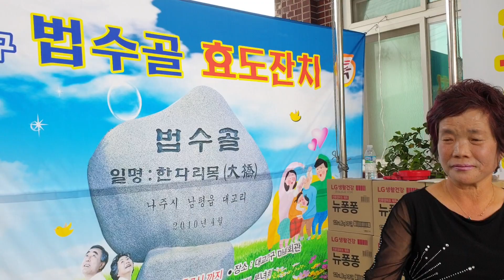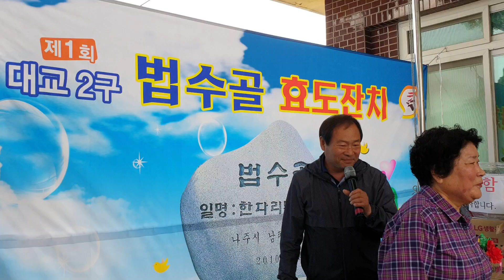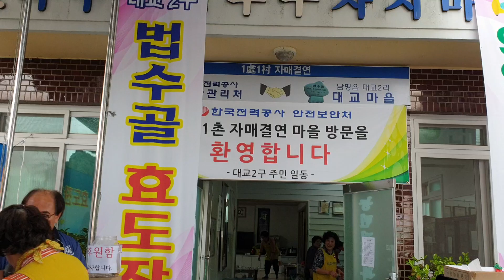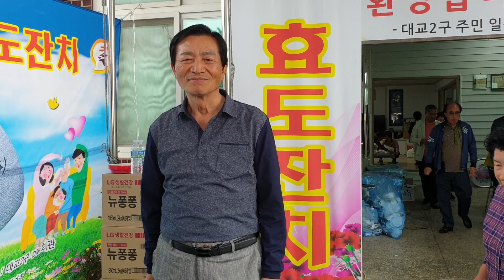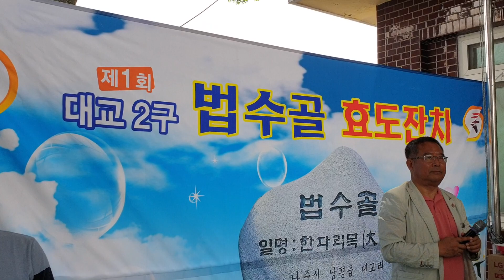남평 대교2구법수골 효도찬치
대교2구 이장강재수 효도찬치가져